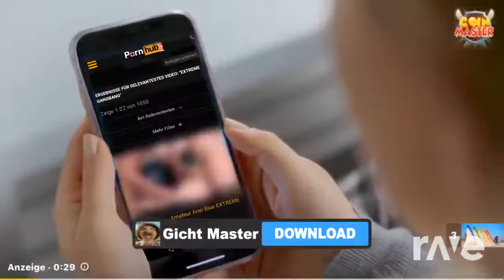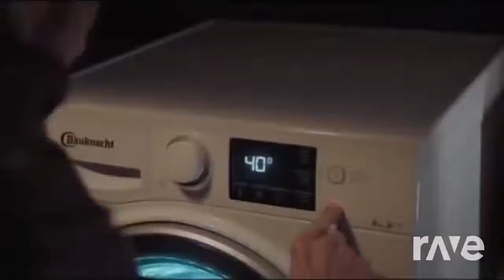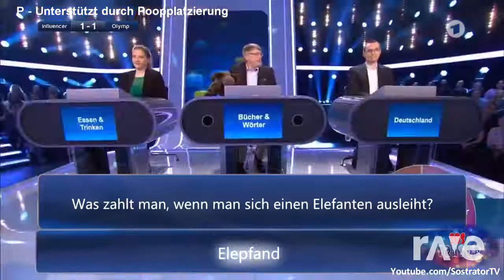BibisBeautyPalace - YTK 2020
Quelle
Schock tv
Mindermosel
Peterskotstube
etc